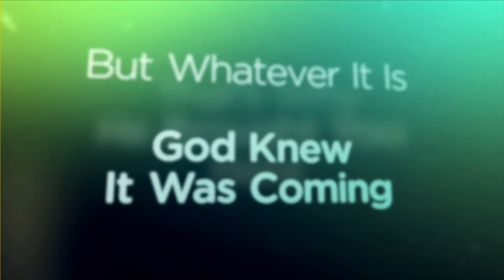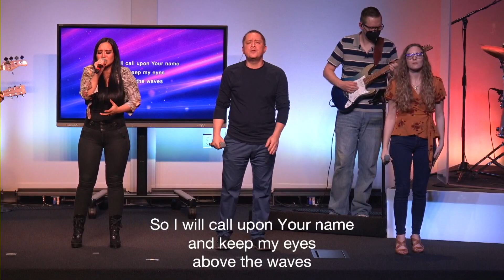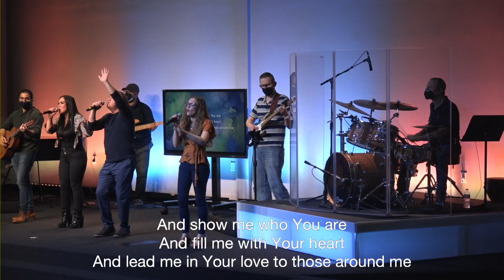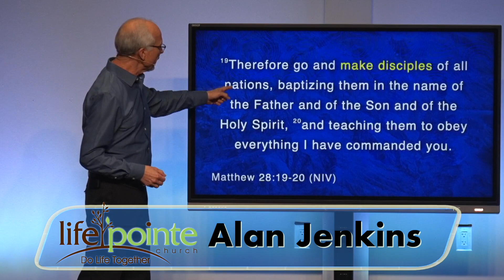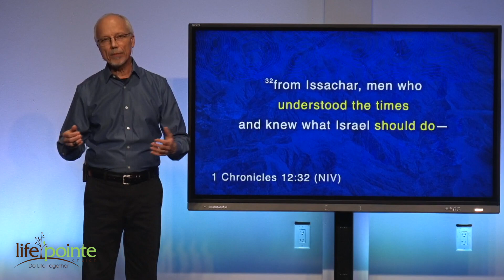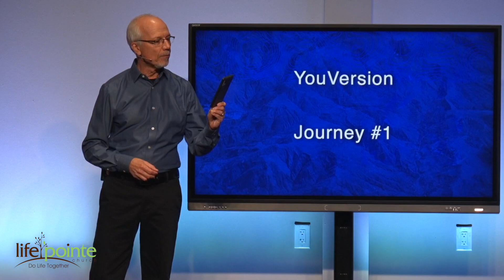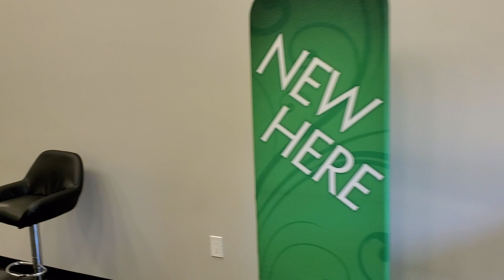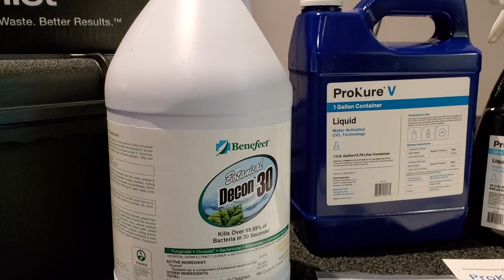"Focused" - Life Pointe Church Online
yourlifepointe.online.church

If this is your first time, you will be asked to register with a debit or credit card.  Save this number to your smart phone for future giving.  (e.g. $25 or 75.00)

Order date: 3/14/2020
Account number: 4255386
Organization: Life Pointe Church

Church Online is a community of people experiencing God and connecting with one another like never before in history. You have found a place to encounter God and people who care about you ❤️—just as you are. Introduce yourself in the chat and let us know where you're from! 👋

Matthew 28:19-20
19 Therefore go and make disciples of all nations, baptizing them in the name of the Father and of the Son and of the Holy Spirit, 20 and teaching them to obey everything I have commanded you. And surely I am with you always, to the very end of the age.”

1 Chronicles 12:32
32 from Issachar, men who understood the times and knew what Israel should do.

PHYSICAL + DIGITAL = PHYGITAL

I will be a disciple and make disciples.

YouVersion phone app reading plan Journey #1